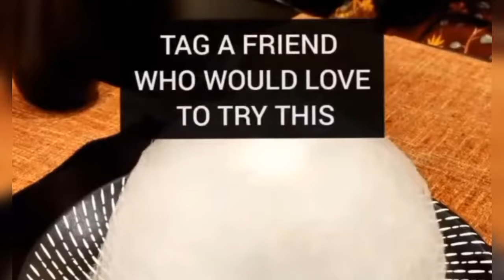9 Continental Food recipes 🤤